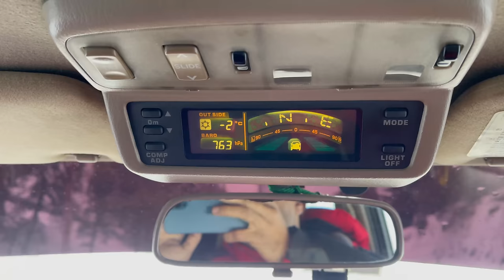MURREE GPO To Nathia Gali , Ayubia chairlift Live snowfalls Tour’s 3 Day Complete Details video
today live snowfalling enjoye with family
live accident offfff
Car slipped black ice icy road condition very dangerous slippery road